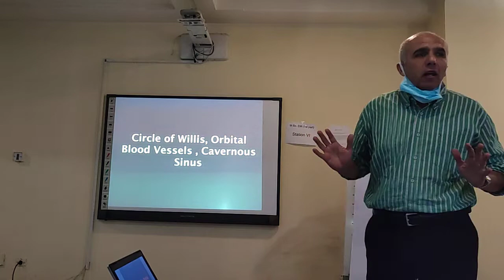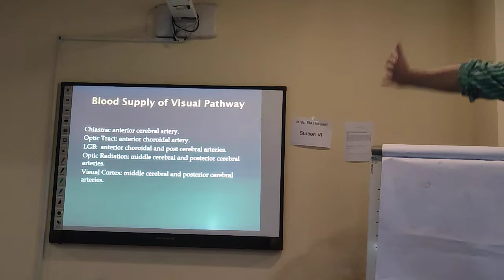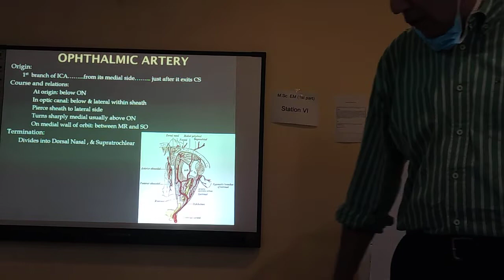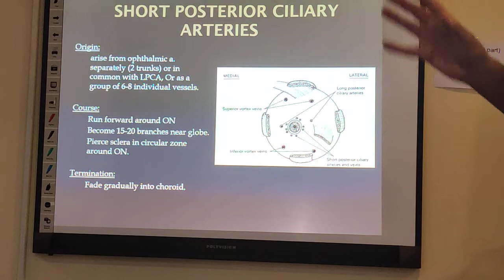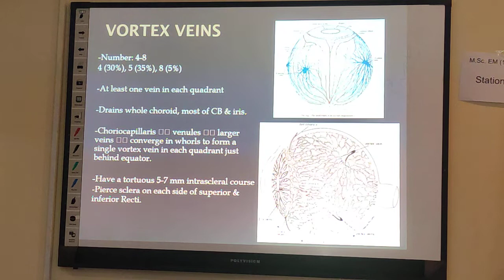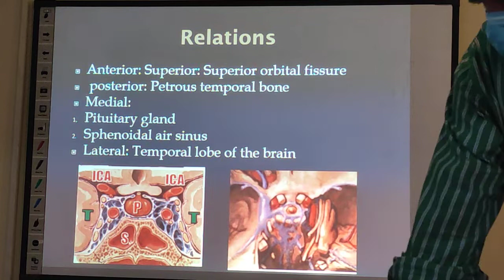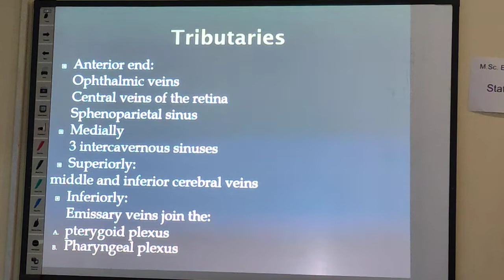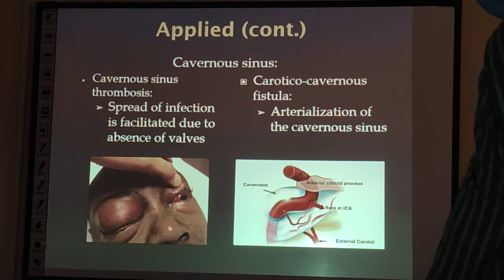Anatomy Module - Circle of Willis, Orbital Vessels, Cavernous Sinus - Prof. Mohamed Hasaballa